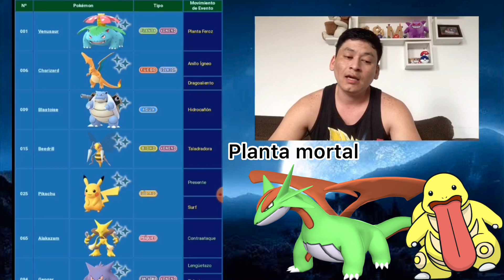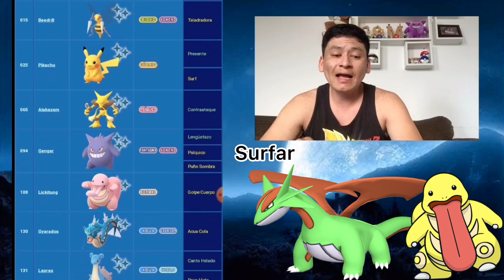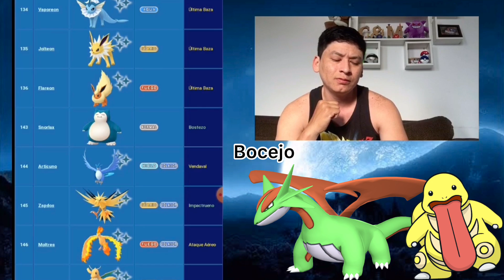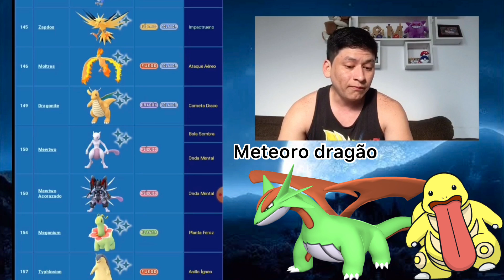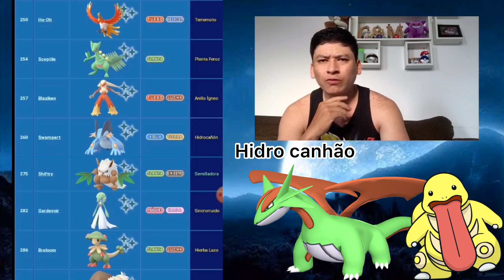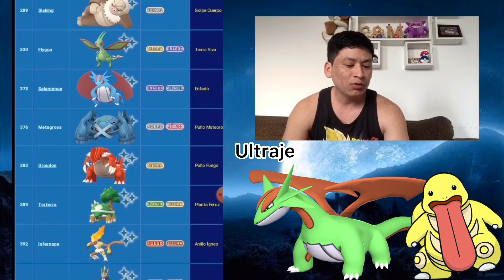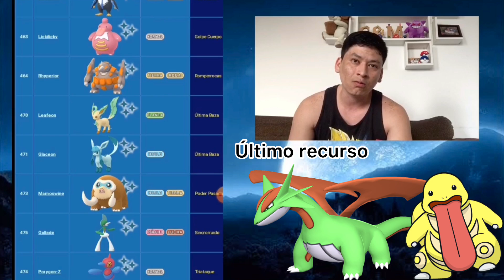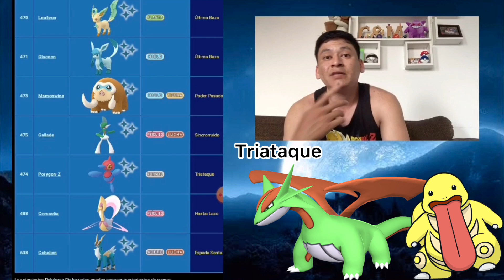Todos os ataque legacy’s de evento para utilizar TM ELITE [POKEMON GO]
Veja os ataqueslegacys de eventos para utilizar

Não esqueça de se escrever no canal e curtir o vídeo 👍🏻

Te gusta o pvp, está jogando com um time q te faz ganhar várias partidas seguidas, ou está utilizado algum Pokémon raro no seu time, entra em contato no meu Instagram @donmaicol_ e se for interessante postare num vídeo suas lutas